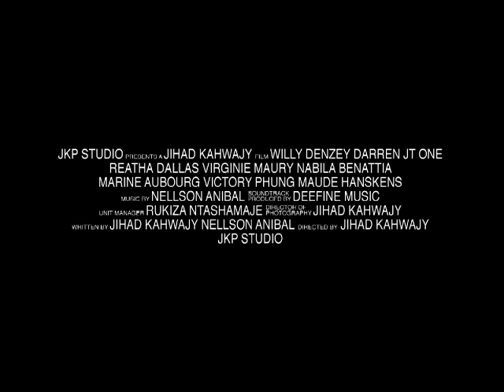TRAILER "A LA VIE, ETERNELLEMENT"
Official Trailer "A La Vie Eternellement"

Directed by Jihad Kahwajy
Director of Photography: Jihad Kahwajy
Artistic Director: Nellson Anibal